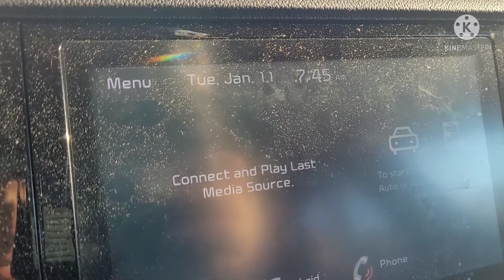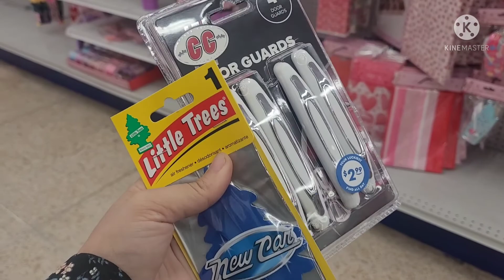Morning Routine of a Young Mom 2022 | Day in the Life of a 4 Year Old Toddler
وماتوفيقي الا بالله
الحياه_ في_ امريكا_ life_ in _america#
Hey guys! In today's video I am sharing with you my 5 AM productive mom morning routine. I am a mom of  and have many hats/jobs in my life and my morning routine is vital to my day! Without my morning routine I struggle! I hope that you can relate and find this realistic! Don't forget to check out the deal on the milk frother!! It is amazing and makes my morning routine easier and my coffee taste even better!